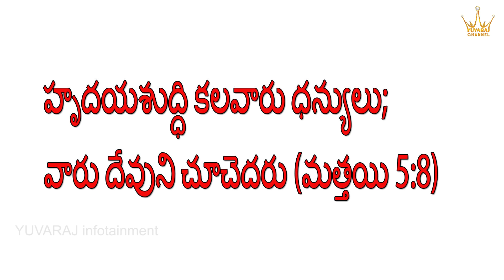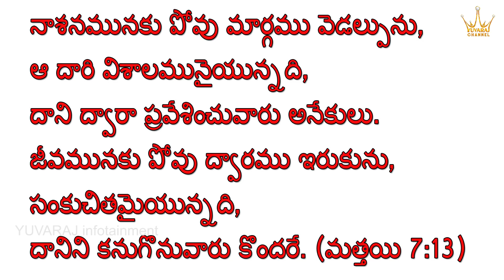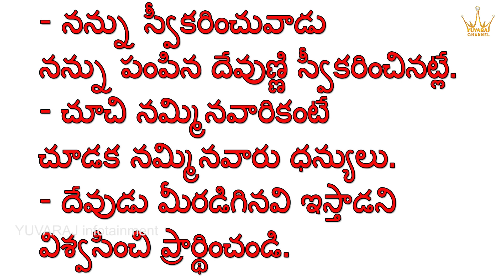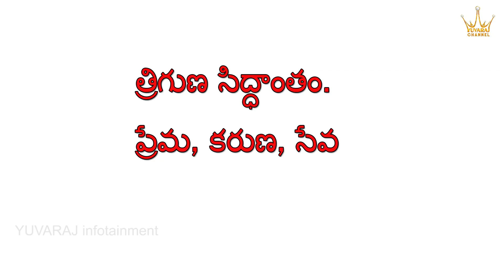Holy Bible Messages | Jesus Christ Messages In Telugu | Spiritual Videos | Yuvaraj Infotainment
Holy Bible Messages Can Be Known here In Telugu. Dr. Lavanya Talks On Jesus Christ Messages On
Love, Kindness, and Service in This Video. Check out this video to know his Beautiful Messages from the Holy Bible in Telugu.